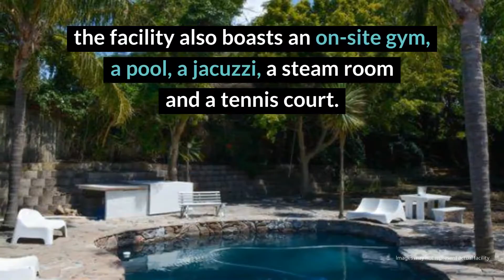Harmony Addictions Clinic Review - Cape Town, South Africa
Harmony Addictions Clinic is a wonderful rehab at a fantastic price. It provides luxury while also using both the latest recovery therapies along with more traditional and new-age methods. For those seeking an open-minded South African facility focused on clients’ recovery and comfort, Harmony could be the spot.

Harmony Addictions Clinic Location
7 Valley Road
Hout Bay, Cape Town
7806, South Africa

Harmony Addictions Clinic Cost
Harmony Addictions Clinic Cost: $6,000 (30 days, shared room); $10,000 (30 days, private suite). Read more rehab reviews:

Rehab Reviews
Rehab Cost
Rehab Location